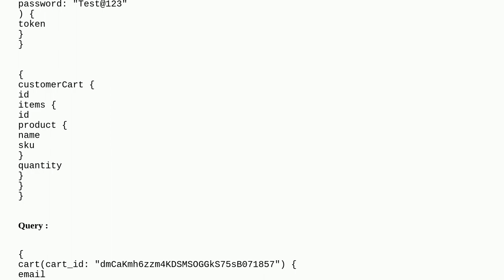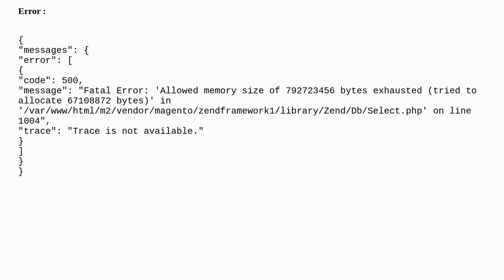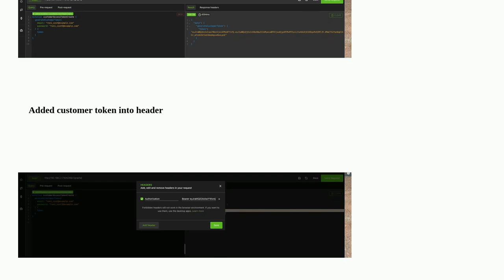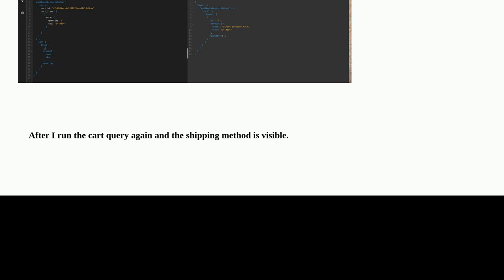Magento: Magento 2 GraphQL - Cart Query Getting Error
Magento 2 GraphQL - Cart Query Getting Error

A special thanks goes out to the community

  graphql magento-graphql magento2